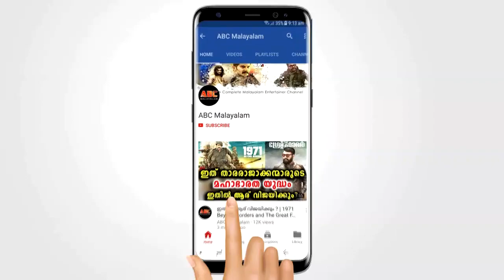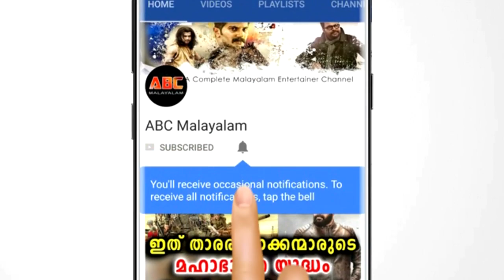മകളെ നെഞ്ചോട് ചേർത്ത് വിമാനത്താവളത്തിന്റെ തറയിൽ കിടന്നുറങ്ങി ടോവിനോ